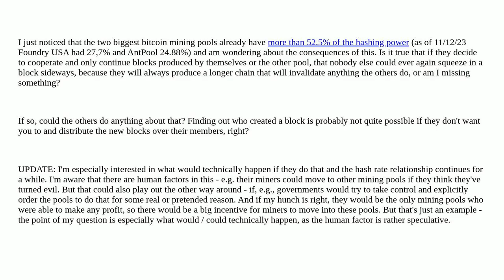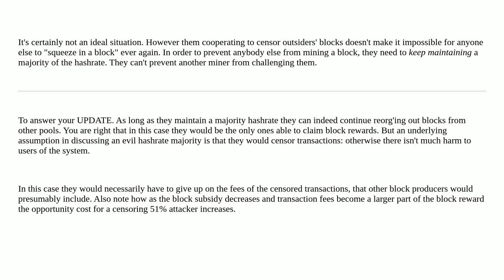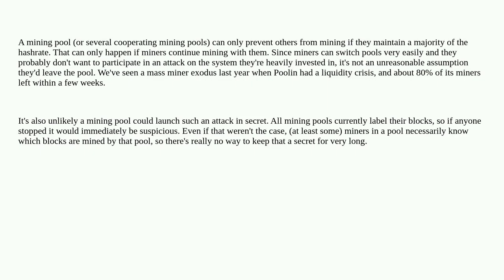Bitcoin: Can the two biggest bitcoin mining pools lock out all others?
Can the two biggest bitcoin mining pools lock out all others?

A special thanks goes out to the community

  majority-attack decentralization mining-pools